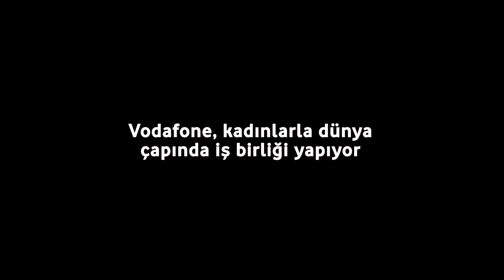Kadınlar Günü Kutlu Olsun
Kahramanlar bile birlikte daha güçlü. Sadece bir tane değil 50 milyon kahraman olsun diye, Vodafone olarak dünya genelindeki kadınlarla birlikteyiz. Daha fazlası için